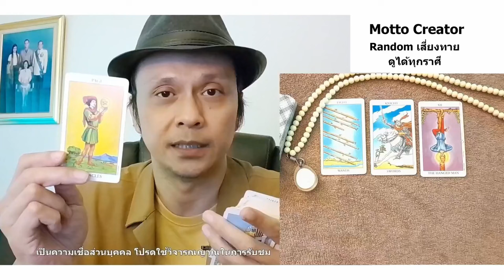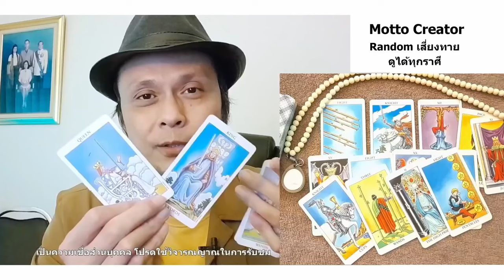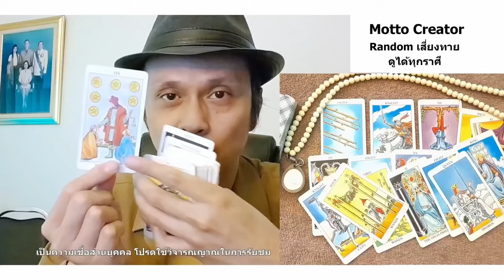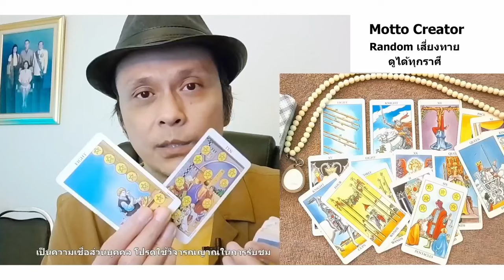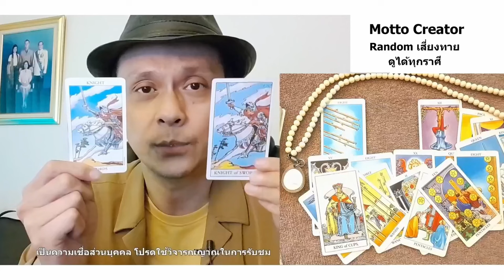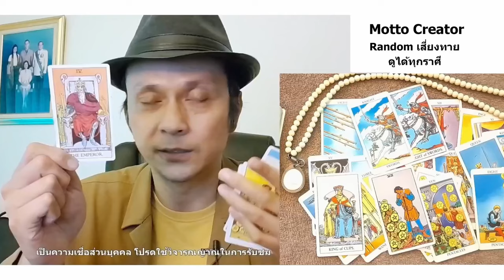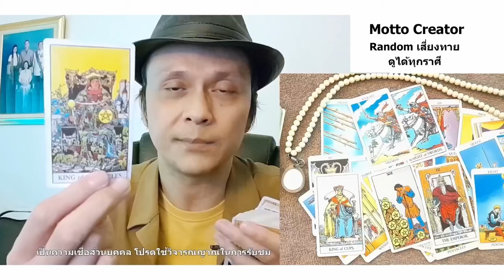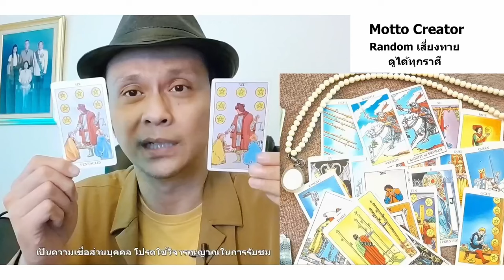คุณกำลังจะมีโชคดีจากความดีที่เคยทำไว้ ดูดวง Random tarot ดูดวงไพ่ยิปซี | Motto